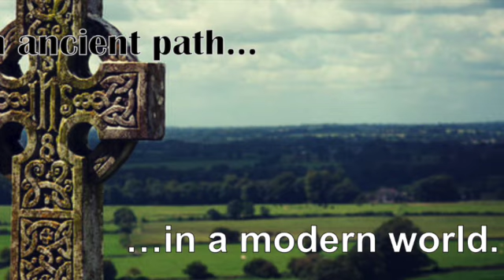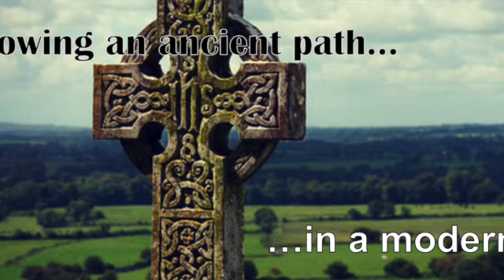24th Sunday after Pentecost